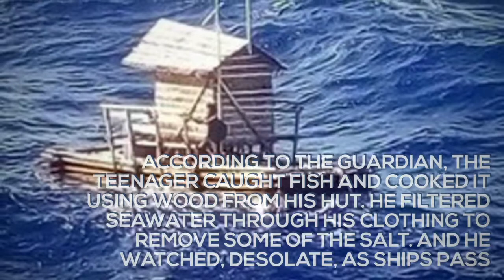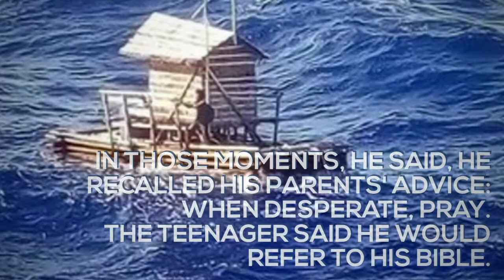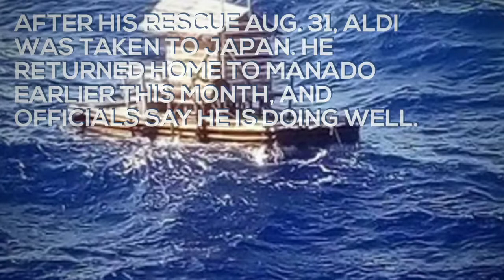Catching Fish And Keeping Faith: How A Teen Survived 49 Days At Sea